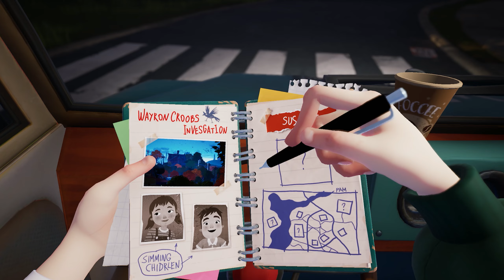BRS Minutes #37: (HINDI) NEIGHBOR IS BACK! | Hello Neighbor 2 Hindi Gameplay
This is an Indian Gaming YouTuber Playing Hello Neighbour 2 in Hindi

Welcome back to the eerie town of Raven Brooks! You play as Quentin, a journalist investigating the bizarre events of the original Hello Neighbor game, uncovering a larger mystery. Sneak into your creepy Neighbors’ houses to dig up the truth.

Not everything is as it seems in Raven Brooks. Picking up directly after the events of the original game, the police show up at Mr Peterson’s house — where he had kids locked up in his basement.

As Quentin, an investigative journalist, you sneak into crime scenes and people’s houses to find clues and evidence. It’s up to you to piece this puzzle together. Building upon the formula of Hello Neighbor 1, you play in a larger open world with multiple houses inhabited by suspicious characters.

Sneak into suspicious characters' houses, because that’s what investigative journalists do
The town of Raven Brooks is your playground, with AI-driven residents inhabiting its houses
Track down Mr Peterson - the infamous creepy Neighbor